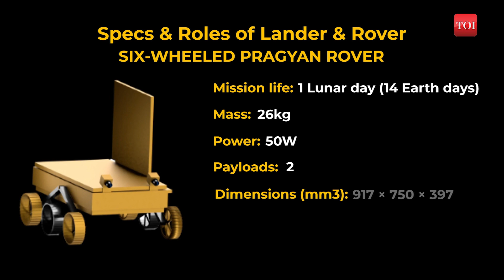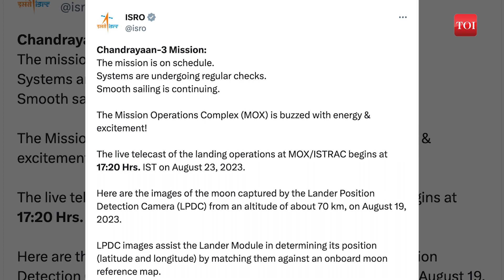Beyond Moon Touchdown: Chandrayaan-3's Exciting Plans for Vikram Lander and Rover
Indians are celebrating Isro’s Chandrayaan-3 project as it is going to send data that will determine the possibility of water on the moon. The space agency’s work will increase in the next few days to manage the operations of the rover  for one lunar day (14 Earth days) and start  analysing tonnes of data coming from five scientific instruments on board the lander (3 payloads) and rover (2 payloads).The rover has instruments configured with payloads to provide data related to the Moon's surface.